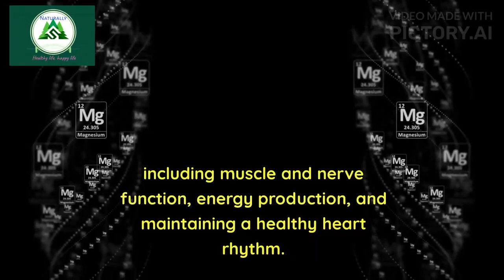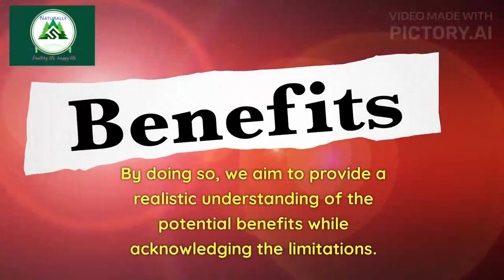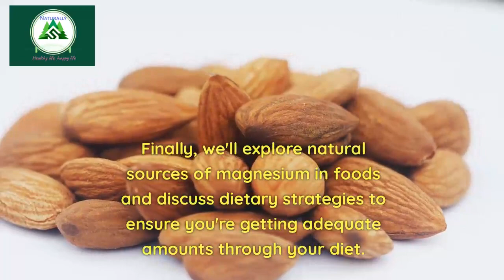Unleashing the Power of Avocado: Discover its Remarkable Health Benefits!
In today's video, we delve into the incredible health benefits of avocado. Known as a superfood, avocado is a nutritional powerhouse that can transform your overall health in remarkable ways. Join us as we uncover the various ways this versatile fruit can support your well-being.

In this video, we will explore the numerous nutrients found in avocados, such as heart-healthy monounsaturated fats, vitamins (including C, E, K, and B-6), and minerals like potassium and magnesium. Avocado consumption has been linked to boosting cardiovascular health, promoting weight management, and reducing inflammation. Additionally, we will highlight how avocados aid in improving digestion, enhancing skin health, supporting eye health, and boosting brain function.

As you watch the video, you'll discover insightful tips and expert advice on how to incorporate avocados into your daily diet effectively. Our knowledgeable host will provide practical suggestions and scrumptious recipe ideas to help you make the most of this fantastic fruit.

At the end of the video, you will have a profound understanding of how avocados can positively impact your health goals. Don't miss out on this eye-opening exploration of the power of avocado!